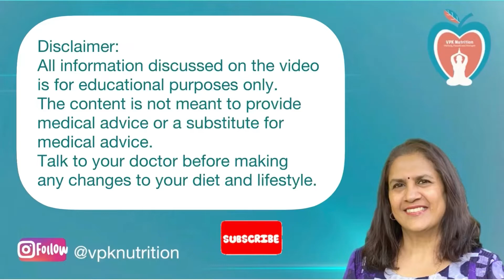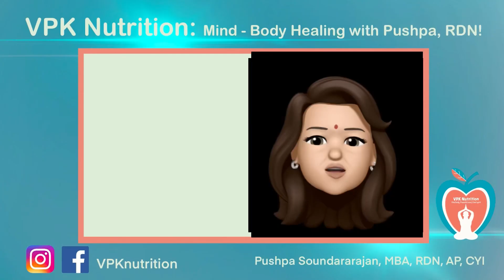HIGH BLOOD PRESSURE Part 3 - Yoga and Pranayama tips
Yoga can go a long way in regulating BP. Studies have shown improvement in BP and also Diabetes with regular practice of Yoga and pranayama. It is very important that you learn it from a qualified teacher so that they can guide you to do it right and prevent any injuries.

This is Part 3 of 3 episodes on holistic management of Blood pressure
Yoga and Pranayama are used as therapy in Ayurveda. All yogasanas are not suitable for all body types and conditions. There are specific asanas suggested depending on your body type, capacity etc. and a Yoga teacher with ayurvedic knowledge will be able to assist you in giving you the right sequence.
In this episode I have highlighted what kinds of yoga postures or asanas will help with blood pressure regulation and some breathing techniques that are specifically suitable for calming the mind and body. If you are inclined to practice a sequence here is the link that includes a 25 minute sequence of asanas as a vinyasa flow that can be incorporated into your daily routine.

NEW BOOK: Ayurveda and Yoga: A Path to health and healing!